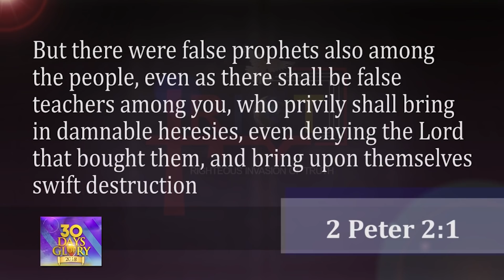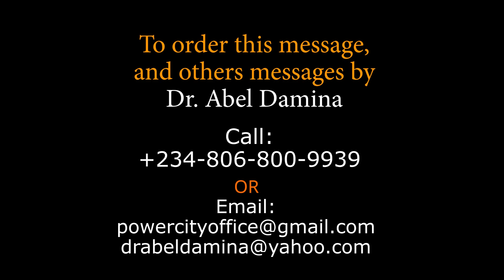Christocentric Meal (May, 4th) | The Character of God.